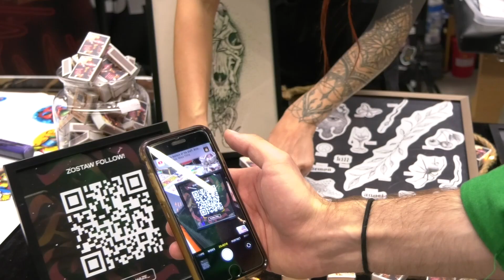Jak “dziarają” w Kato? Relacja z World of Ink Tattoo Convention 2024 w Katowicach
Jak “dziara” się w Katowicach? Sprawdził to nasz wysłannik, Arkadiusz Szymczak, podczas World of Ink Tattoo Convention 2024, która odbyła się w Międzynarodowym Centrum Kongresowym w Katowicach.